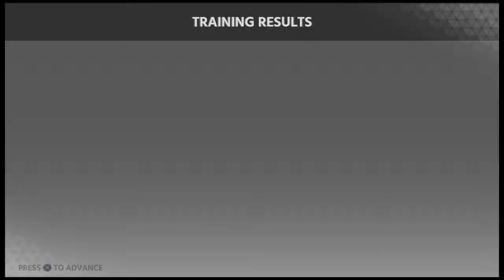MLB The Show 18 RTTS ( CP ) | EP 40 | There's No Way I Can Break The Record....